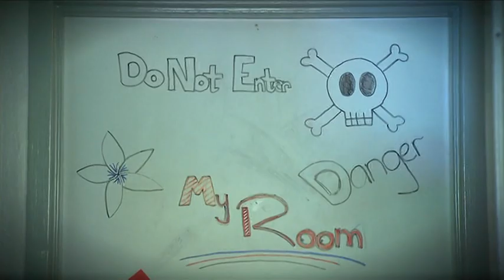01_lillico.mov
Songwriter